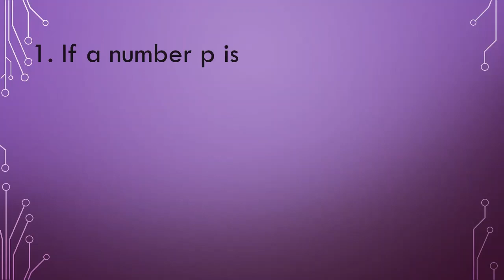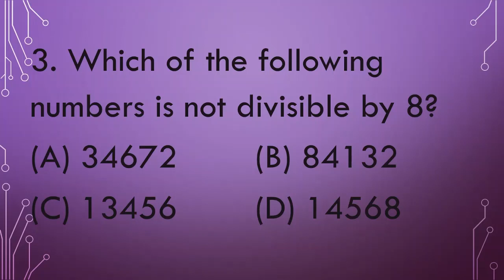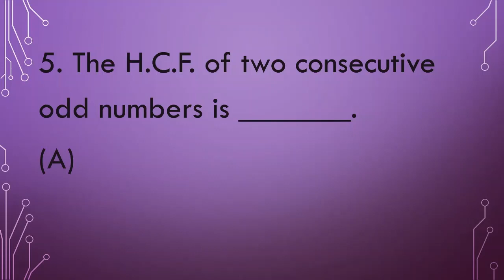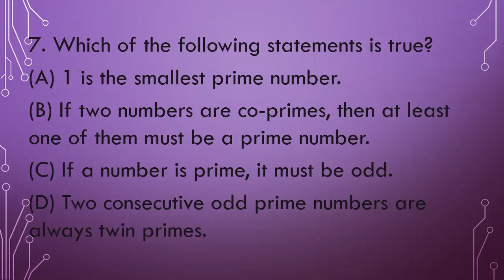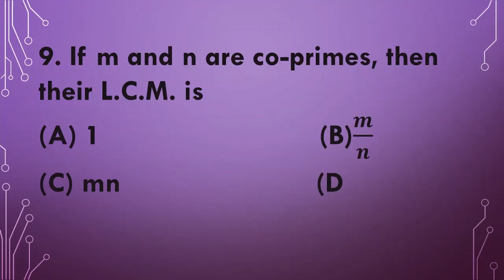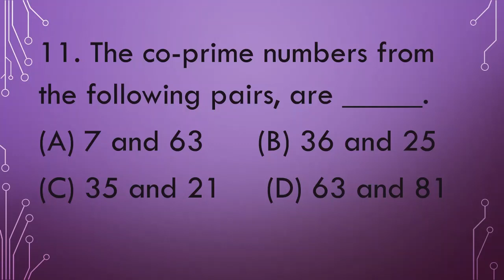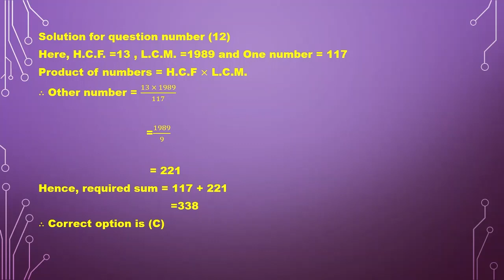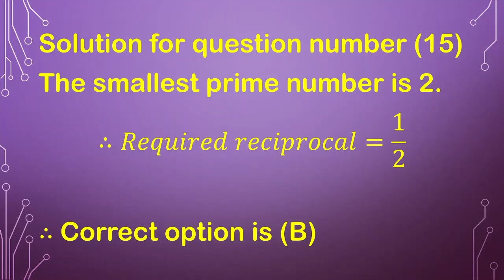Find the sum of 1 + 3 + 5 + 7 + 9 + ... + 19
We are all aware with the concept of numbers and how they are used in daily life.

They may be found anywhere.

 This video contains the questions like missing terms,divisible sums.not divisible sums,

remainder sums,HCF sums, LCM sums,statement sums,find the sum,co-primes sums,

nearest number sums, sum of HCF and LCM sums,HCF of two numbers sums,

 reciprocal sums.

This video contains the questions like

1. If a number p is exactly divisible by q, then q is a ______ of p and p ÷ q will have ______ as the remainder.

2. What least value should be given to * so that the number 653*47 is divisible by 11?

3. Which of the following numbers is not divisible by 8?

4. The smallest number which when divided by 20,25,35 and 40 leaves a remainder of 14,19,29 and 34 respectively, is ____.

5. The H.C.F. of two consecutive odd numbers is _______.

6. The H.C.F. of two numbers is 28 and their L.C.M. is 336.  If one number is 112, then the other number is _____.

7. Which of the following statements is true?

8. Observe the following pattern and find the sum of 1 + 3 + 5 + 7 + 9 + … + 19

9. If m and n are co-primes, then their L.C.M. is

10. The two numbers nearest to 10000 which are exactly divisible by each of 2,3,4,5,6 and 7, are _____

11. The co-prime numbers from the following pairs, are _____.

12. The H.C.F. and L.C.M. of two numbers are 13 and 1989 respectively.
 If one of the numbers is 117, then find the sum of both the numbers.

13. H.C.F. of two numbers =

14. A number is always divisible by 90, if ____.

15. The reciprocal of the smallest prime number is ______.

These questions are explained with explanations and answers are given in this videos Guys.

Every question is explained with deep explanation and answers are also given,

There is a lot of usage of numbers. From the numbers on our clothing to the amount of money

we own, numbers are used in every area of our lives.

The ability to recognise and use numbers is built into our brains.

Numbers are responsible for the structure and order in our life.

This video provides viewers with a solid basis for understanding numbers and their
relationships.

Thank You choosing my video Guys!!!